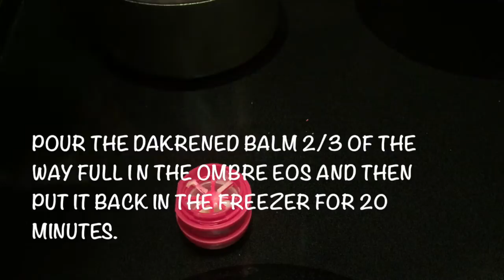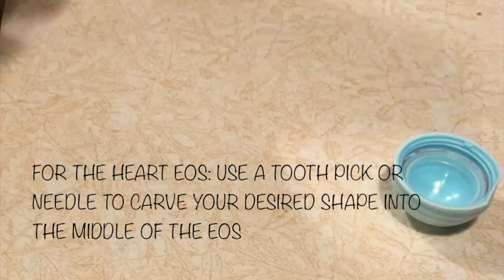DIY EOS || Ombre and Heart Design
I really love making these and thought I'd share my most successful recipe with all y'all :D.

(Sold on ITunes)

The basic recipe should be up on my blog soon (ish).
Things you'll need:
Coconut Oil (you can buy this at any grocery store)
Beeswax (I ordered mine off amazon.com)
Shea butter (optional) (I got mine off amazon.com)
Peppermint extract (optional) (you can buy this at any grocery store)
Colorant (Crayons work great. Just start with a little bit, though. Don't want to go overboard. You can also use an old lipstick. I used a pigment I got from Forever 21 for about $4)

1) clean out the EOS
2) Pop the grate out
3) Screw the grate into the lid and prop it on the base
4) fill a saucepan 2 inches with water and then put a heat proof glass (I used a pyrex measuring glass) in it, this creates a temporary double boiler. Turn the heat to medium.
5) melt together 1 Tablespoon coconut oil, 1 Tablespoon beeswax and 1/2 tablespoon shea butter. The beeswax takes the longest to met.
6) stir occasionally with a toothpick or spoon
7) when melted together, take off heat and add 1-2 teaspoons of your chosen extract, mix well
8) pour into EOS lid, ensuring you cover the grate
9) freeze for 20 minutes
10) line the lid and base back up and pop back together
11) Done, unless you want to add extra designs. In which case, just watch the video.